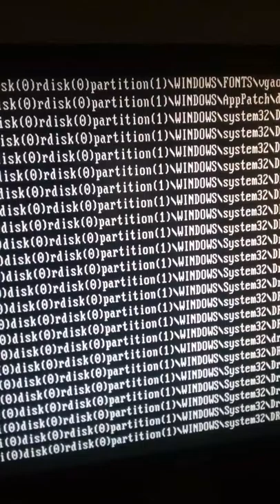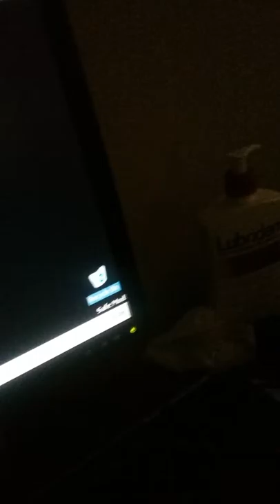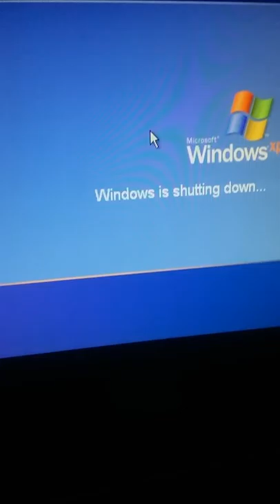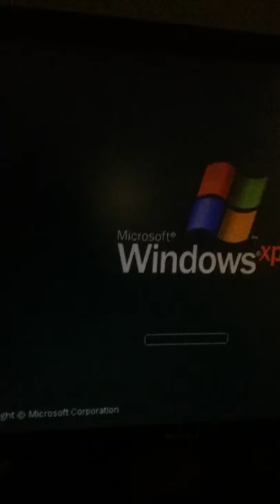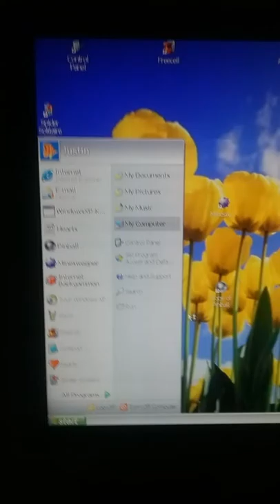How to change your password username and picture on windows XP home edition